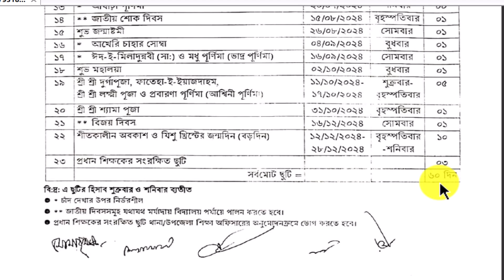সরকারি প্রাথমিক বিদ্যালয়ের ছুটির তালিকা-২০২৪